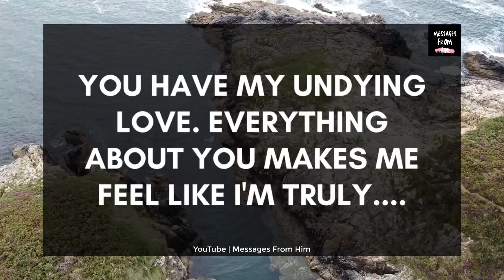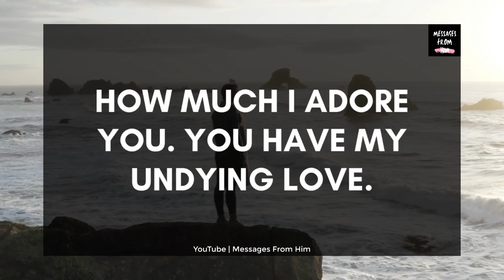💌😭 Please Answer Me, I'm Curious To Know This 🙏❣️💫🫂🤪💝🌹😢✨😪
RELATED QUERRIES :
dm to df
dm df
divine feminine
dm to df twin flame
twin flame